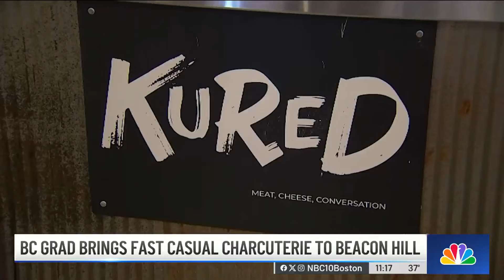Kured: Fast-casual charcuterie restaurant founded by BC grad now in Boston and NYC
Kured was founded by Gilli Rozynek during the pandemic. She calls it Chipotle for charcuterie and says she got the idea during her time at BC while studying in Madrid. She now has two locations - one in Beacon Hill and another New York City.